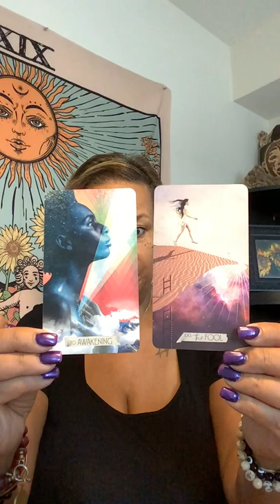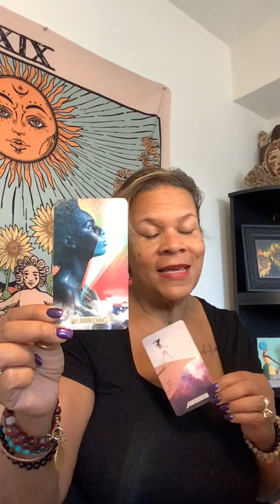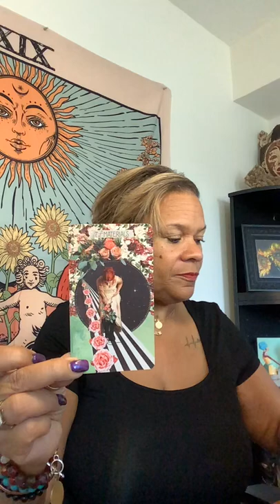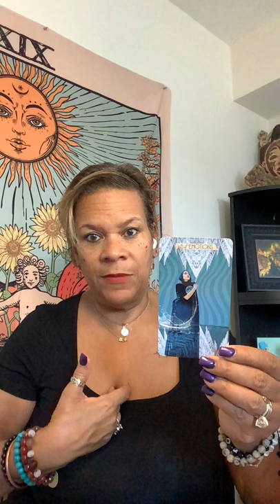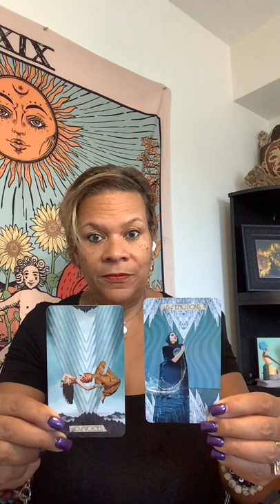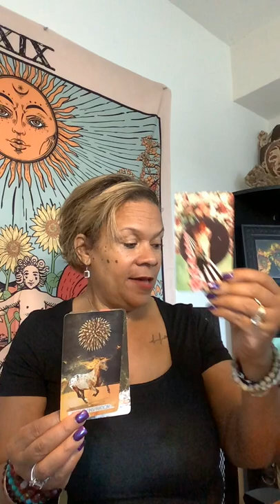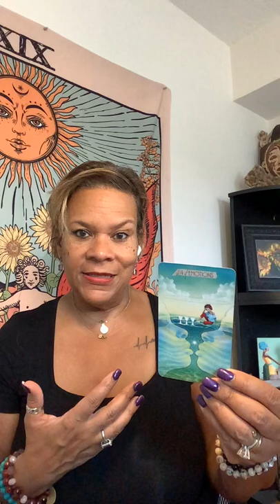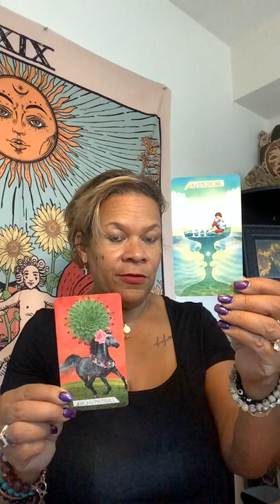You’re going to get past this phase and Spirit (+ the end of Mercury Retrograde) will help! 🙏🏽🌻✌️